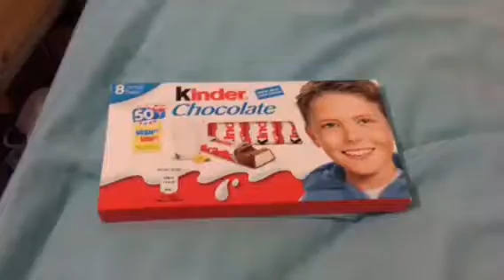Grounded kinder choclate (JK i Love kinder)